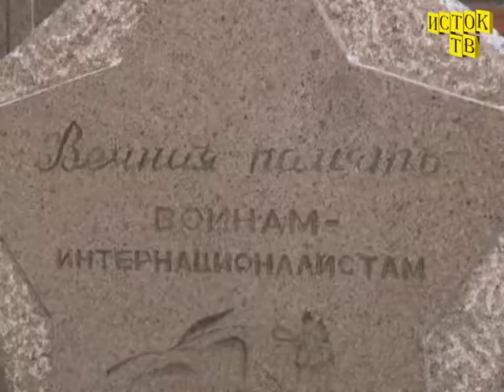Военкомат день вывода войск из Афганистана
Новости Искитима 18.2.18 г. День вывода войск из Афганистана отметили в Искитиме торжественным митингом и возложением цветов к мемориалу.